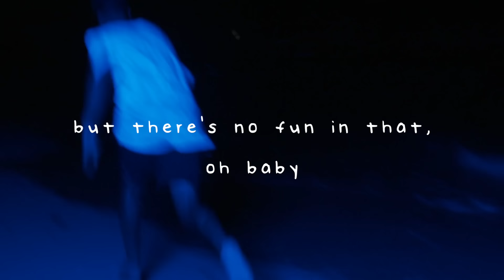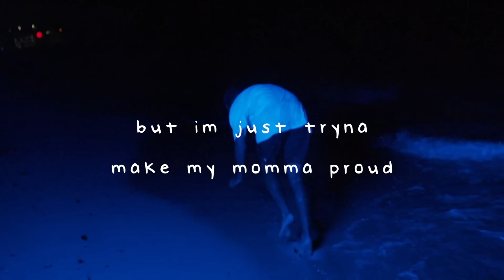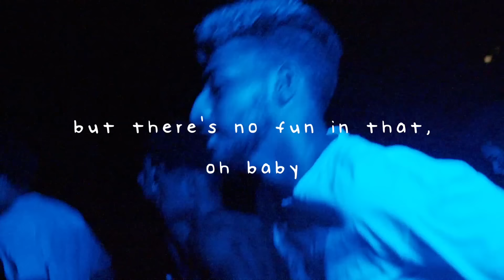marcos g - looking for something (official lyric video)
here's the lyric vid to "looking for something"
produced by Trevor Dering and Valentin Fritz
written by Marcos Garcia, Trevor Dering and Valentin Fritz
visuals by Roberto Gatica, Alex Marval & Kim Cartagena

full lyrics:
v1
losing pieces of me
I’ll figure it out as I go
(as I go)
walkin’ down my old roads
I feel like a ghost incomplete

hook
we’re all looking for something
scared to be nothing
thinking less is more than enough
we’re just looking for someone
who won’t leave us undone
but there’s no fun in that, oh baby

v2
I been feeling wrapped around a “maybe”
future really looking kinda hazy
I might leave and never hit you back
and you won't even find me on a map

happens on the daily
I just might call Stacy
but you’ll still be my baby

bridge
I'm only twenty-something I don't got it figured out
I don't know how but I’m just trying to make my momma proud
can't help but think that all my time is slowly running out
but what’s life about?